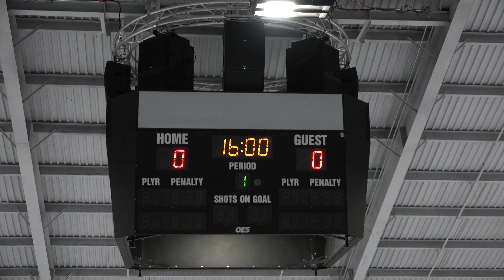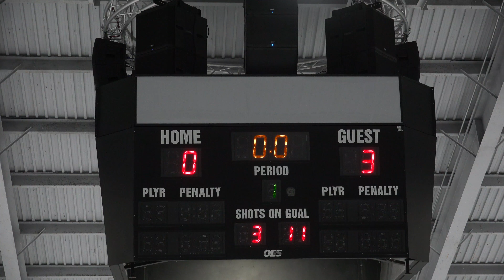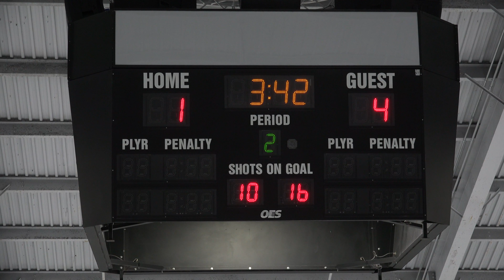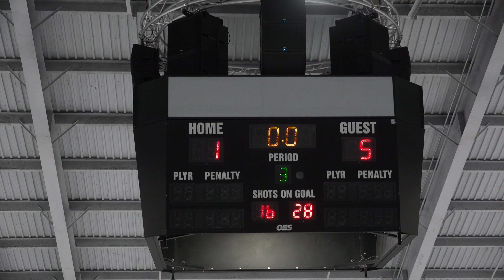Jr Flyers at Rockets 14U Girls 10/27/18